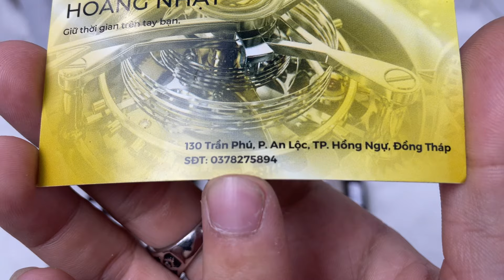Lô Đồng Hồ Ngày 22/04/2024. Liên hệ: 0378275894 (zalo)